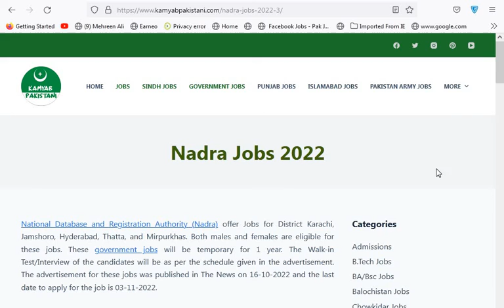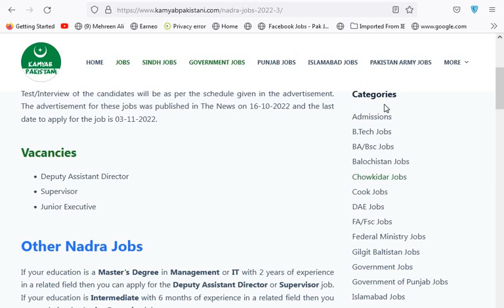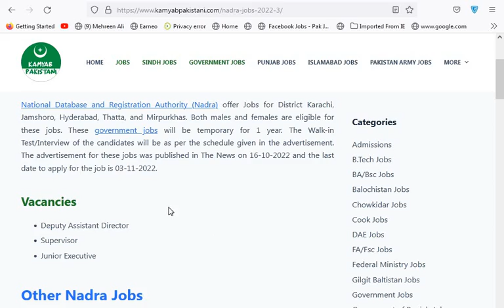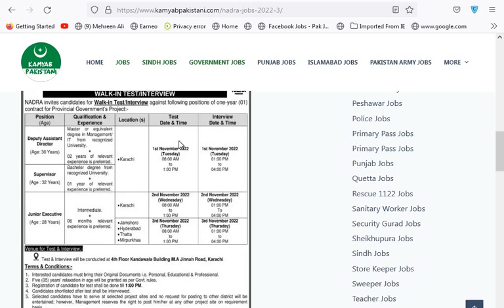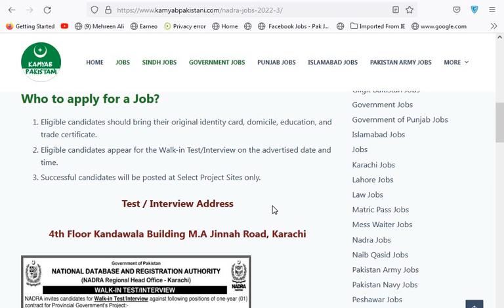Nadra ( National Database and Registration Authority) Jobs 2022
National Database and Registration Authority (Nadra) offer Jobs for District Karachi, Jamshoro, Hyderabad, Thatta, and Mirpurkhas. Both males and females are eligible for these jobs. These government jobs will be temporary for 1 year.

latest jobs
police jobs
dubai jobs
fia jobs
fia
today jobs
new jobs 2022
online jobs pakistan
typing jobs
army jobs